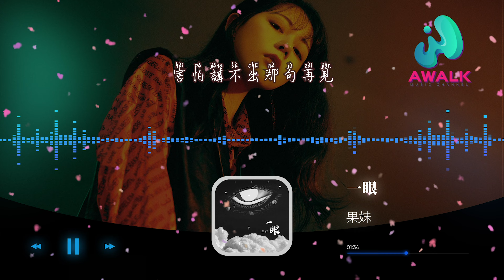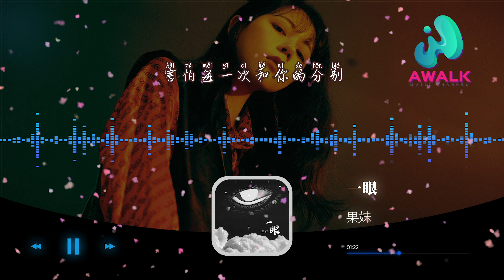果妹 - 一眼『不管是远在天边，还是近在眼前，只想再看你一眼。』【动态歌词 | Pinyin Lyrics】【一月新歌】【AWALK MUSIC】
果妹 - 一眼『不管是远在天边，还是近在眼前，只想再看你一眼。』 | 新歌不重复 | 不间断播放 | 2022新歌推送 | 抖音十大热门歌曲 | 最火最热门洗脑抖音歌曲
▶︎微信：awalkmedia

欢迎点歌

▶︎作品介绍
作曲：果妹
作词：果妹
原唱：果妹
演唱：果妹

▶︎歌词在下面
不管是 远在天边
还是近在眼前
只想再看你一眼
害怕每一次和你的分别
我对你 心心念念
铺成星星点点
只想再看你一眼
害怕讲不出那句再见
不要 你走
感觉 心中
有只饥饿的困兽
他在 吞没
我的 所有
只剩下一个空洞
没说一句话就流泪
一呼吸就心碎
一想起你 我的整个世界都崩溃
别说 我也怕黑
不管是 远在天边
还是近在眼前
只想再看你一眼
我对你 心心念念
铺成星星点点
只想再看你一眼
最害怕的是面对没有他的今天
我慢慢的把所有想念仔细拼接
拼凑出一幅画
画里有我的他
他满眼笑意搂着我说baby别害怕
花 最美丽的花
会悄悄绽放
再摘下给他
说悄悄话
最暖心的话
不需要回答
我只等着他出现
他说 他说
有我 别害怕
不管是 远在天边
还是近在眼前
只想再看你一眼
我对你 心心念念
铺成星星点点
只想再看你一眼
不管是 远在天边
还是近在眼前
只想再看你一眼
我对你 心心念念
铺成星星点点
只想再看你一眼

♪ 音乐宣传

♪ 音乐发行

00:00:00  果妹 - 一眼 ♪ AWALK MUSIC ♪
00:01:10  副歌 (Chorus)